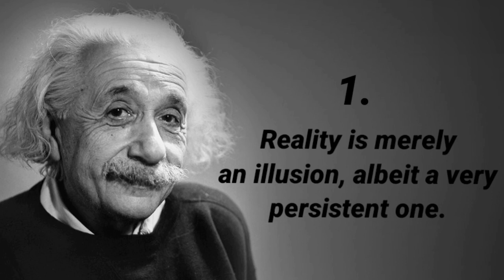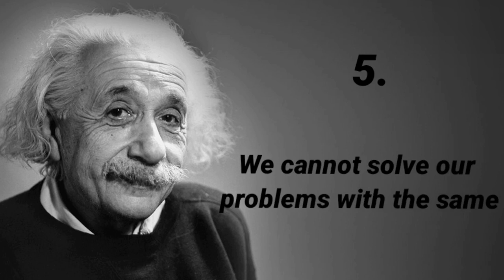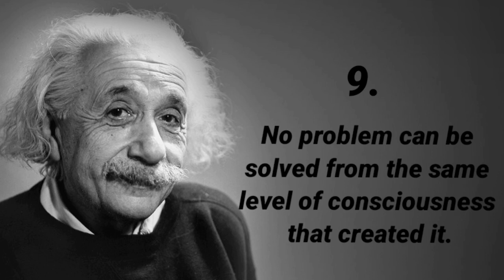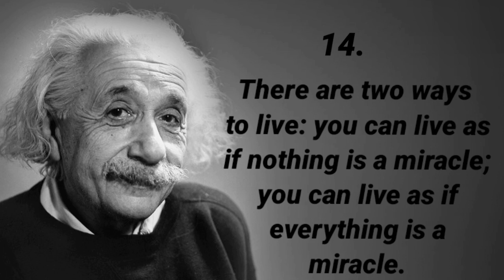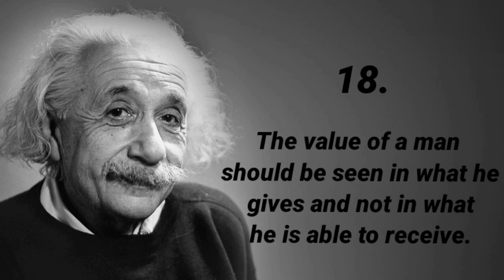Inspirational Quotes of Albert Einstein/ 20 best Quotes of Albert Einstein that change the life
Inspirational Quotes of Albert Einstein
Life changing Quotes of Albert Einstein
Albert Einstein quotes that will make you smarter and live better in the world